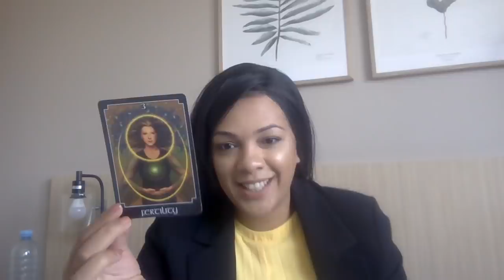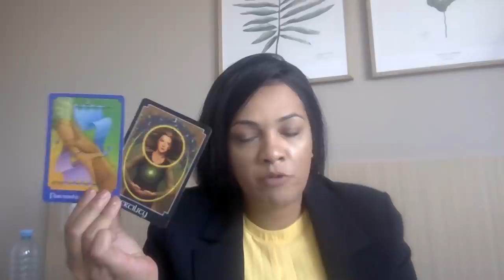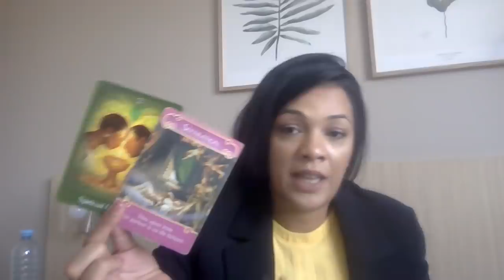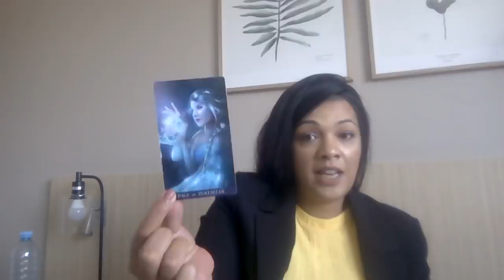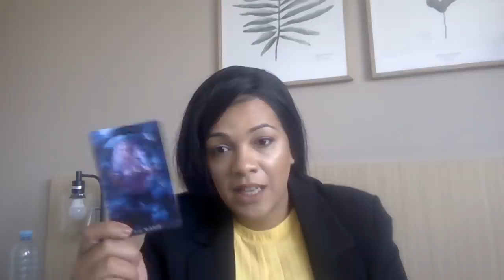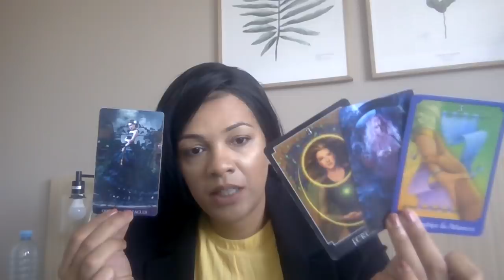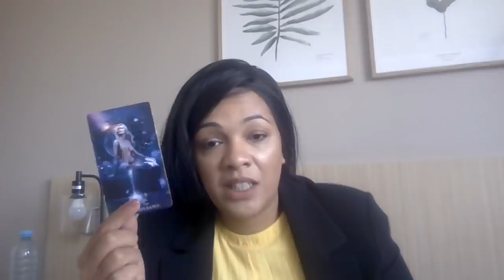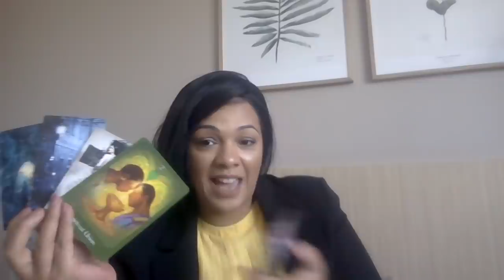Taurus .. The angels bring you together again . So be it